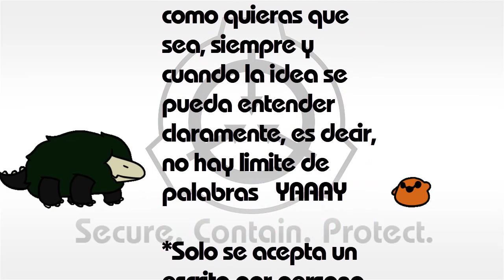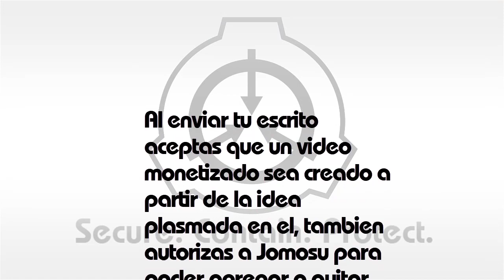2DO CONCURSO CREA TU SCP AVANCE 3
Bienvenidos al segundo concurso anual de JOMOSU!!

Como dice el vídeo, esta vez tenemos dos temáticas, elijan sabiamente en cual quieren participar.

Si aun tienen dudas, les dejo una lista de lo que debe contener el correo antes de enviármelo.

*El correo debe contener la siguiente información junto con tu escrito:
-Nombre de usuario de Youtube

-Una SS (Screen Shot) donde se vea que estás suscrito a Jomosu

-La temática en la que deseas participar (cuidado, si olvidas agregar la tematica, tu escrito será descalificado!)

-Un link a tu canal de youtube, a tu facebook, a tu página, a lo que quieras que usemos para darte el crédito por el escrito (Este dato es super importante, si olvidan agregarlo no podrán participar en el concurso)